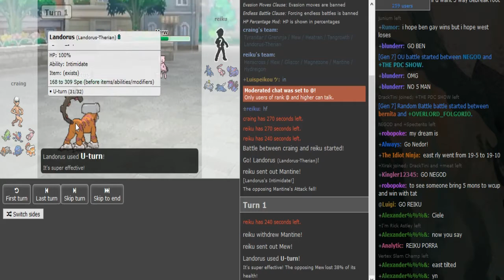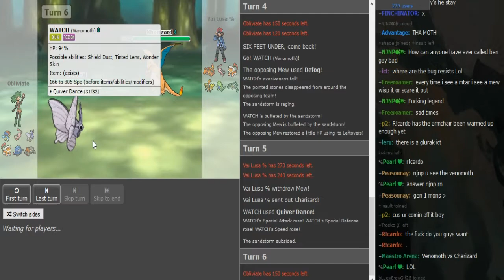WCOP XII-R1: Craing vs Reiku + Obliviate vs Vai Lusa + Nedor vs PDC (Sun&Moon OU) w/Dokkerich